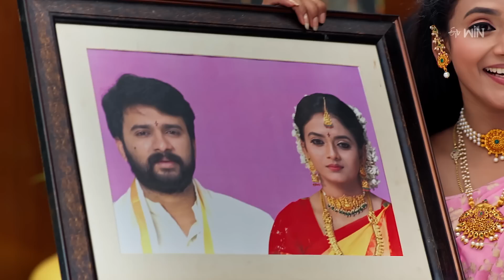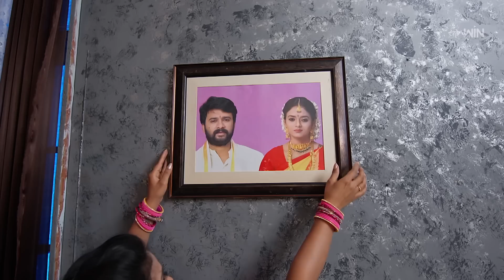Manasantha Nuvve | 8th June 2023 | Full Episode No 434 | ETV Telugu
Yashaswi and his family members shift to their new house and perform a pooja. Amrutha shocks everyone with the photo of her and Yashaswi's marriage picture.